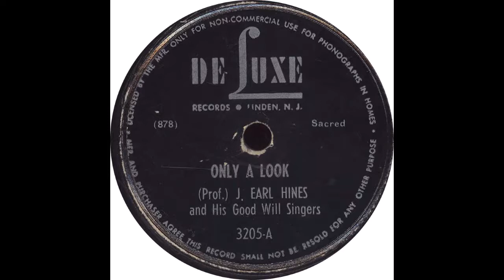De Luxe 3205 A - Only A Look - (Prof.) J Earl Hines And His Good Will Singers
(Prof.) J. Earl Hines And His Good Will Singers - “Only A Look”

Flip Side – “Everyday Will Be Sunday”

1948